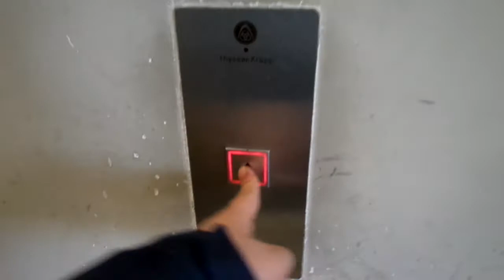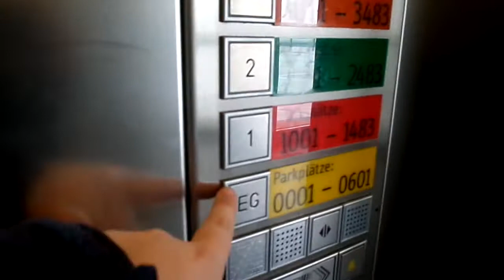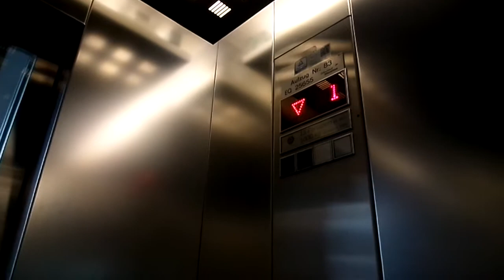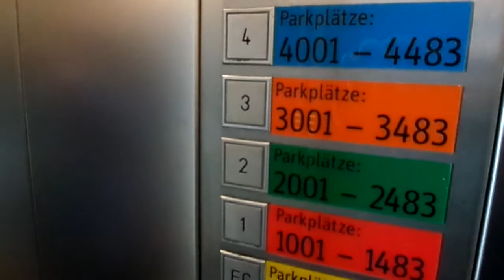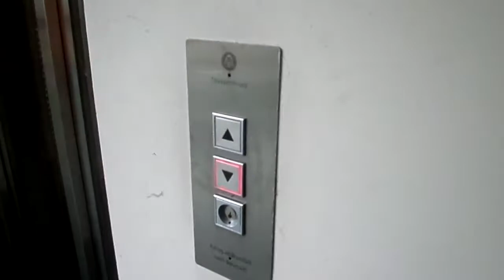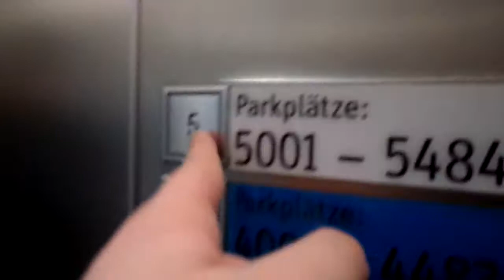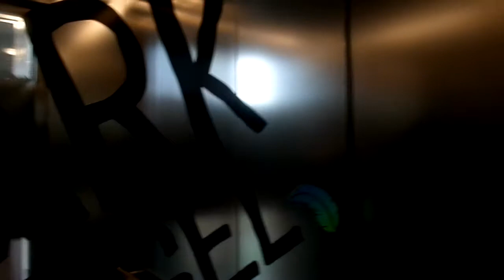2006 ThyssenKrupp MRL traction elevators @ parking garage, Dusseldorf airport, Germany